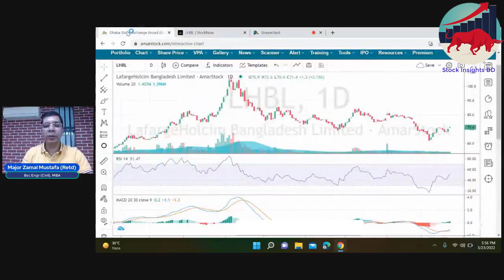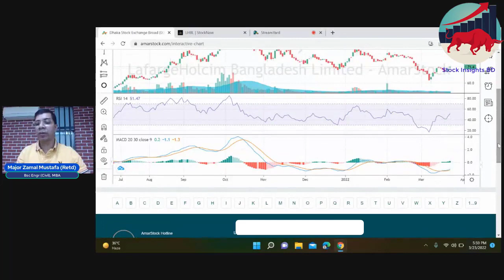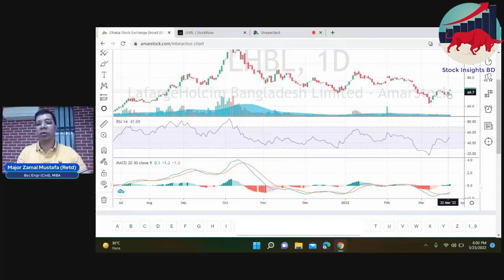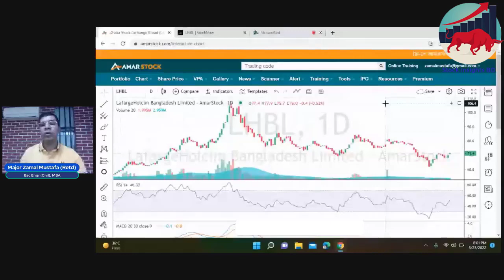শেয়ার বিশ্লেষণ (Stock Analysis) - LHBL ( LafargeHolcim BD Ltd )- 23 March, 2022.